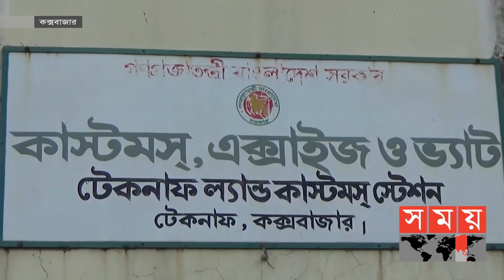সেনা অভ্যুত্থানের পর আমদানি রপ্তানি নিয়ে কাটলো শঙ্কা? | Teknaf Land Port | Business News | Somoy TV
মিয়ানমারে সেনা অভ্যুত্থানের কারণে দু'দিন বন্ধ থাকার পর বুধবার থেকে টেকনাফ স্থলবন্দরে পণ্যবাহী ট্রলার আসতে শুরু করেছে। এতে খুশি বন্দরের শ্রমিকরা। ব্যবসায়ীরা আশা করছেন, নিয়মিত পণ্য আমদানি-রপ্তানি সম্ভব হবে। এটা অব্যাহত থাকলে রাজস্ব আদায়ও স্বাভাবিক হবে বলে মনে করছেন সংশ্লিষ্টরা। কক্সবাজার থেকে সুজাউদ্দিন রুবেলের পাঠানো তথ্য ও ছবি নিয়ে রিপোর্ট।